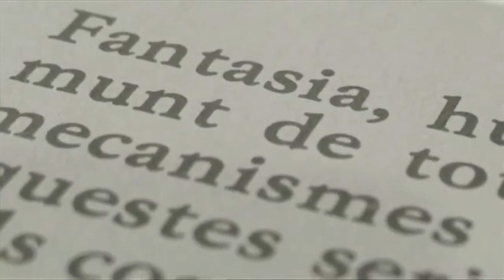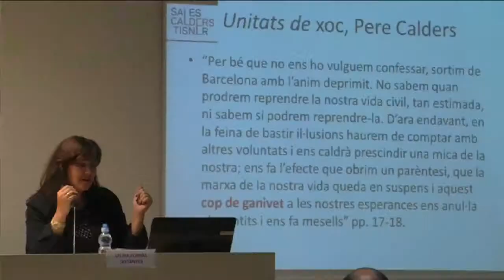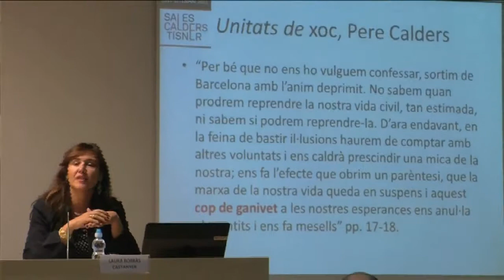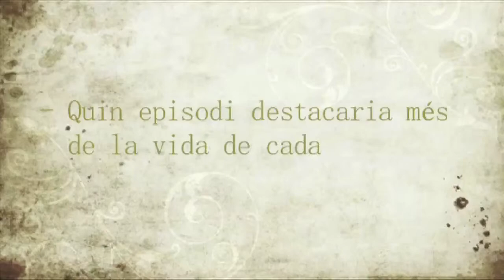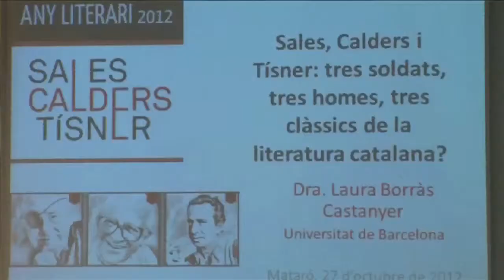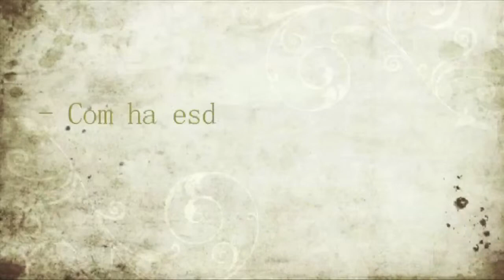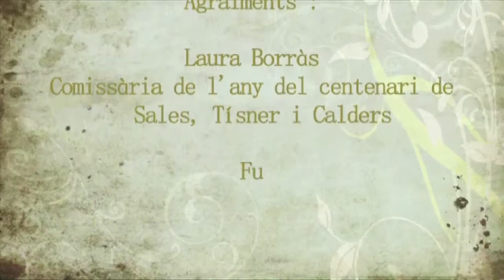El Llegat Calders-Tísner. Centenari 1912-2012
Reportatge amb motiu del Centenari del naixement de Pere Calders i Avel·lí Artís-Gener (Tísner): 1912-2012. Amb el suport del Departament de Cultura de la Generalitat de Catalunya. Col·labora Associació de Mitjans de Proximitat (AMP)